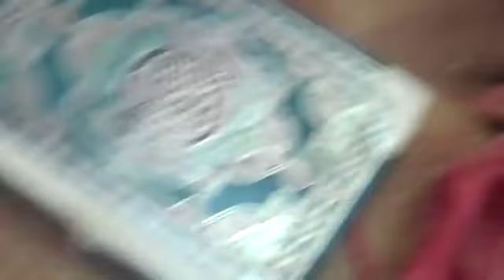المركز الإعلامي لشباب الثورة جمعة الكرامة إنهيار طبيبة لم تتحمل دموية النظام اليمني الفاسد18 3 2011